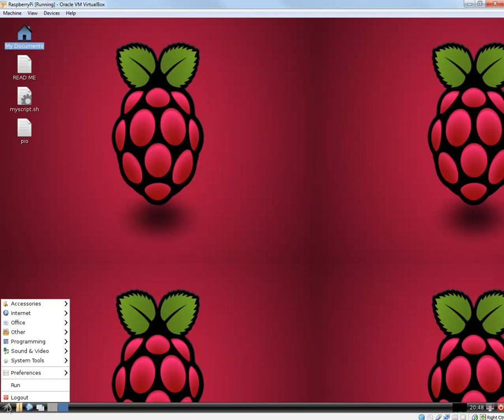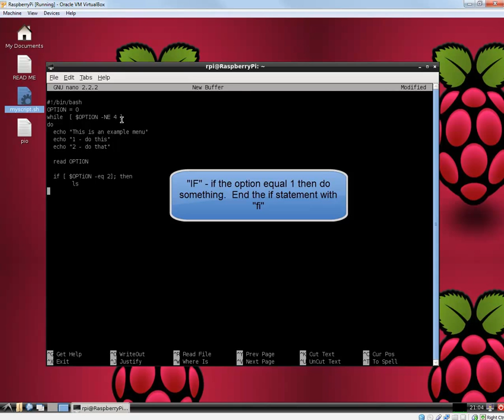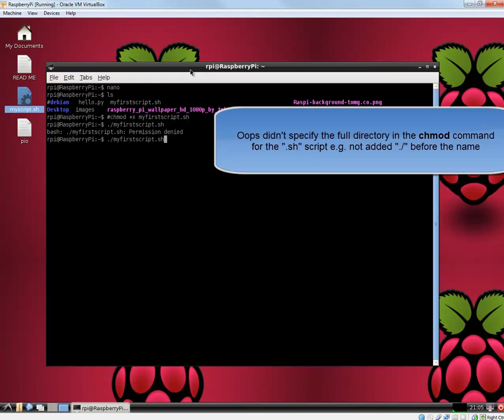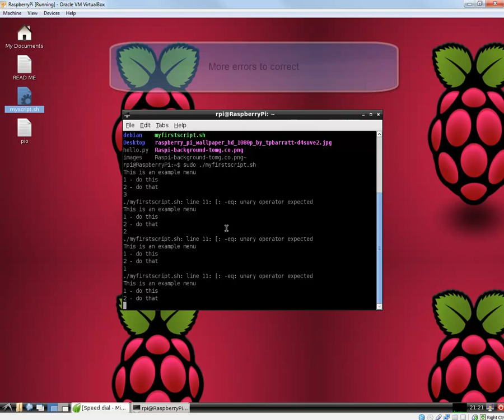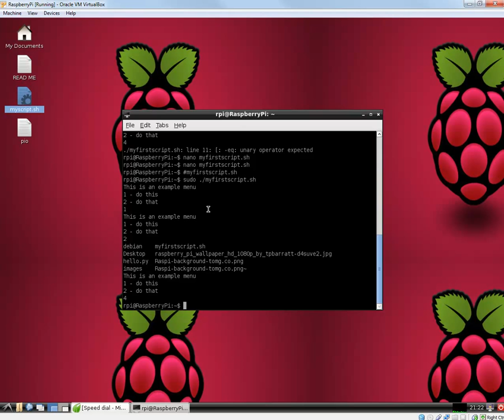Raspberry Pi Shell Scripts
How to write Linux executable shell scripts.